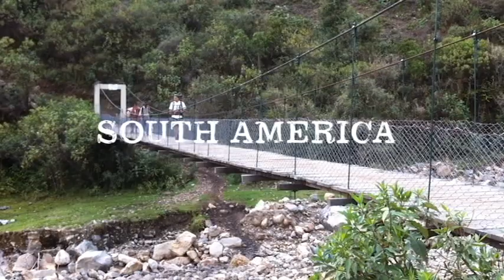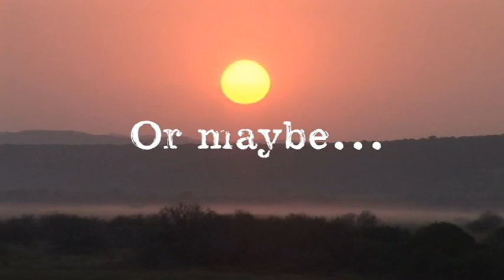Ker & Downey - Luxury Travel Experiences Around the World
Ker & Downey specializes in creating completely custom luxury journeys and transformative travel experiences.
Voted World's Best Safari Outfitter 2015 by Travel + Leisure Magazine